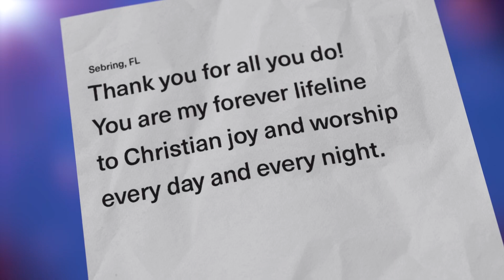Testimony and Praises with Stephanie O'Neal